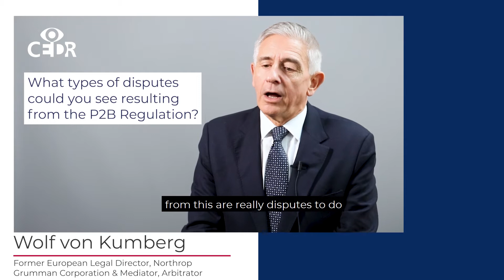What Types of Disputes are Likely to Fall Under the P2B Regulation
We spoke to Wolf von Kumberg, former European Legal Director and Assistant General Counsel, Northrop Grumman Corporation to get his thoughts on the impact of the P2B Regulation.